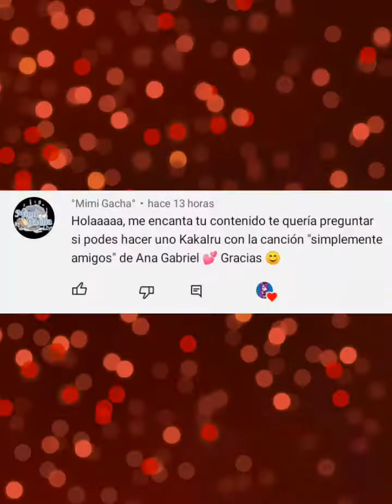🤍🤎simplemente amigos 🤎🤍 Kakairu